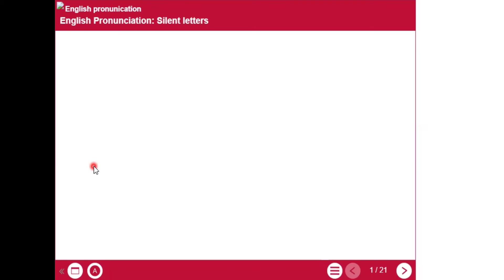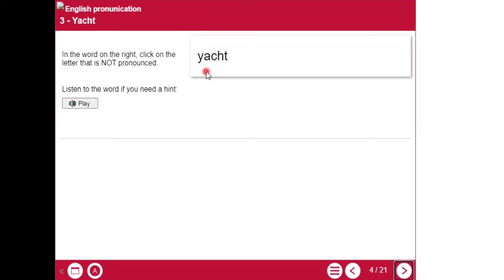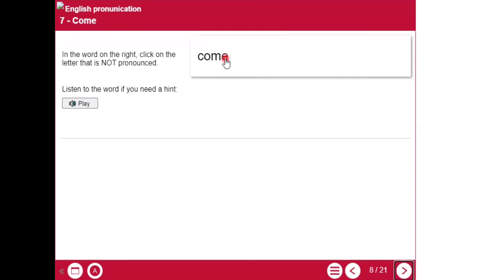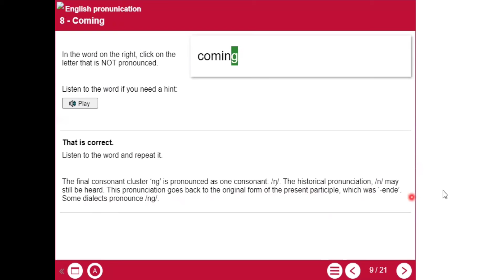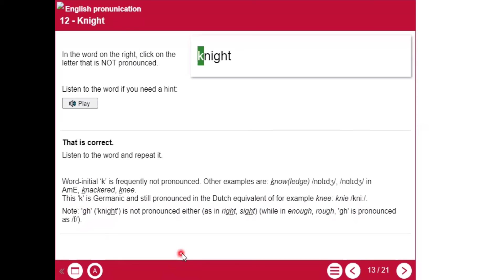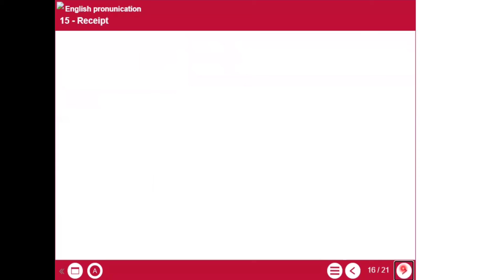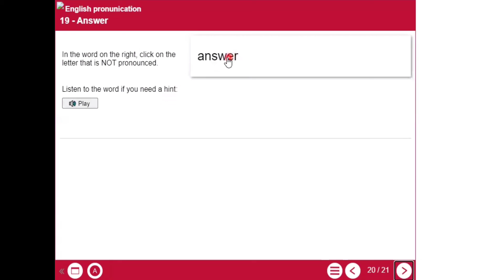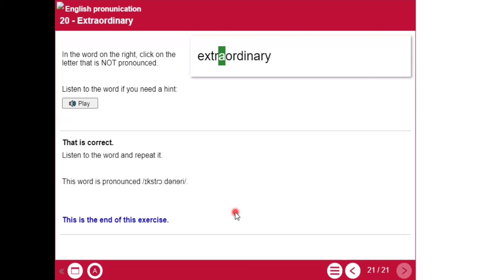SILENT LETTERS: English Pronunciation (Phonetics)